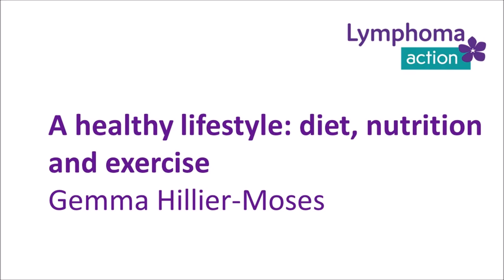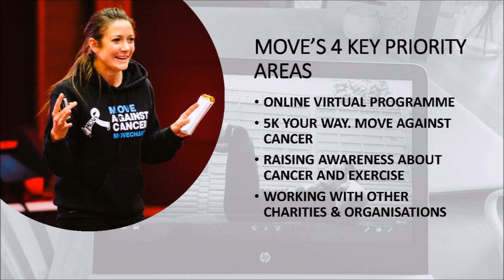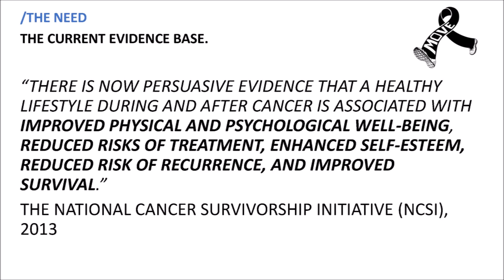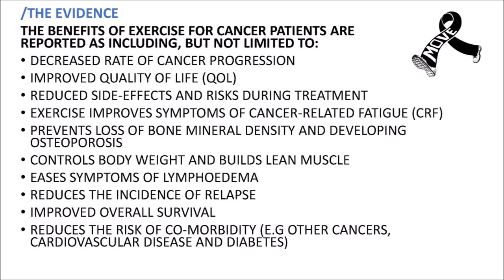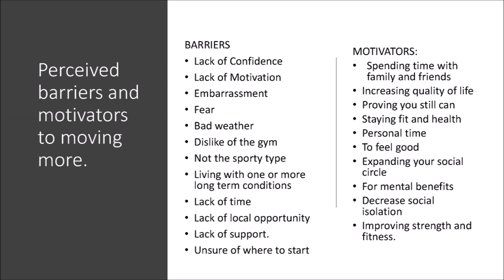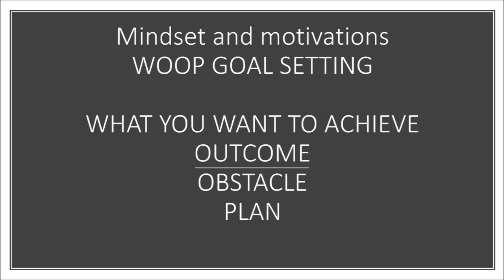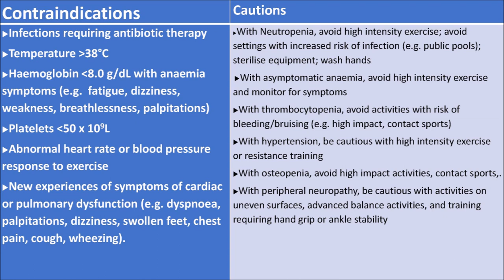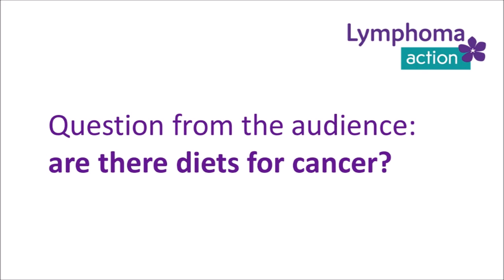Keeping active and lymphoma - Lymphoma Action National Conference 2019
Gemma Hillier Moses talks about exercise and keeping active when you have lymphoma at the Lymphoma Action National Conference 2019.